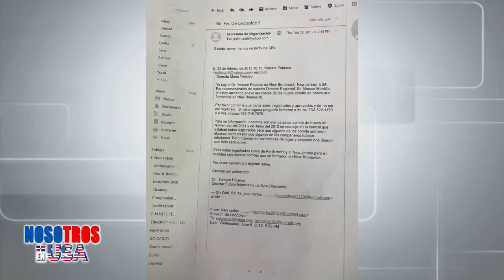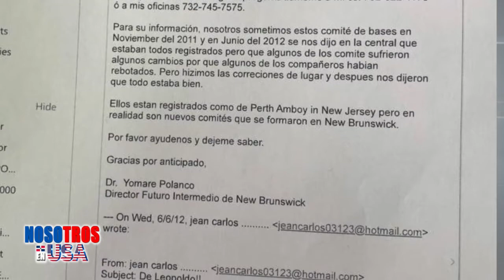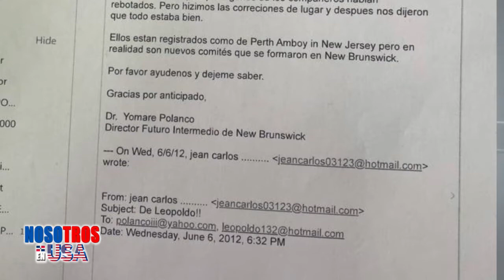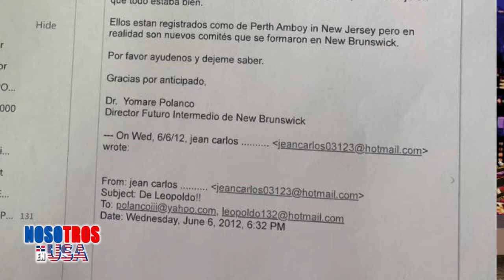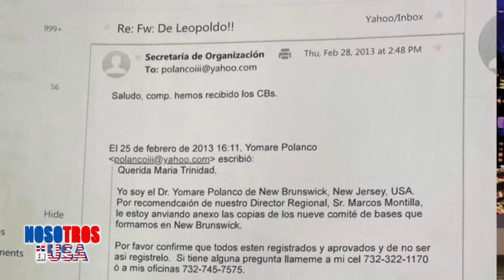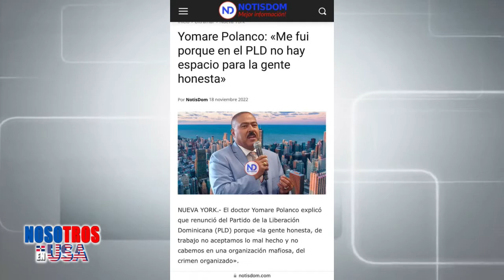Nosotros en USA 11 20 22